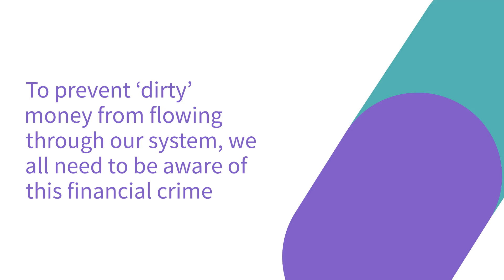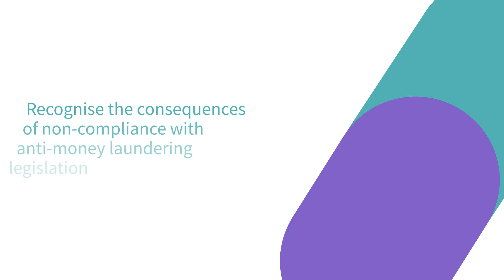Anti-money Laundering Essentials elearning course from Nimble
Another great addition to the Nimble Essentials course library, included with all Nimble+ licences: Anti-money Laundering Essentials.

Have you ever thought about the journey your cash might have taken to get to you? Would you have any idea if it had been used in a crime?

Every year, billions of pounds are illegally laundered through the UK. Any one of us could be handling laundered money without even realising it!

‘Money laundering’ is a tactic used by criminals to turn profits from illegal activity into seemingly ‘honest’ proceeds. By legitimising these ill-gotten gains, criminality can continue to thrive, thereby funding further corruption and terrorism, undermining financial sectors and negatively impacting the economy as a whole.

To prevent ‘dirty’ money from flowing freely through our system, it’s vital that companies and individuals know how to spot this type of financial crime.

This course aims to increase awareness of money laundering and includes a range of learning activities to help you develop your understanding of money laundering and how to prevent it.